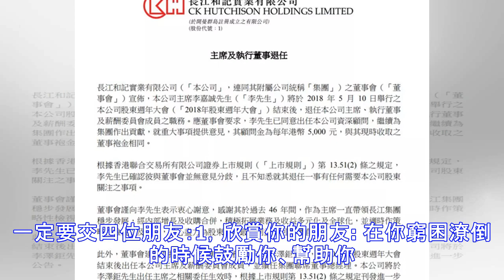李嘉誠：遠離這四種人與一定要交的四位朋友